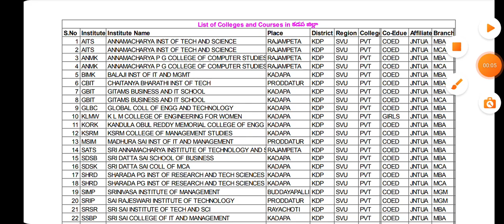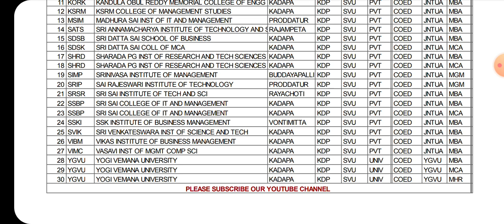LIST OF MBA&MCA COLLEGES IN KADAPA DISTRICT